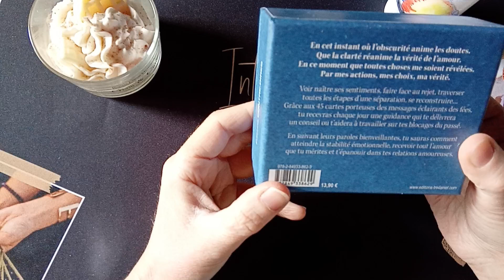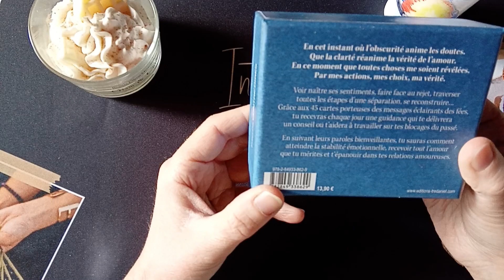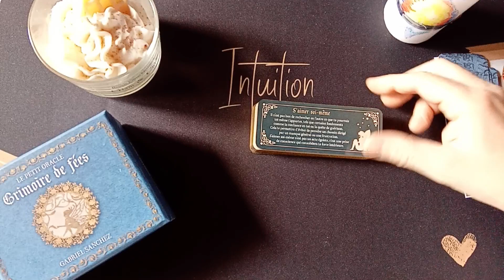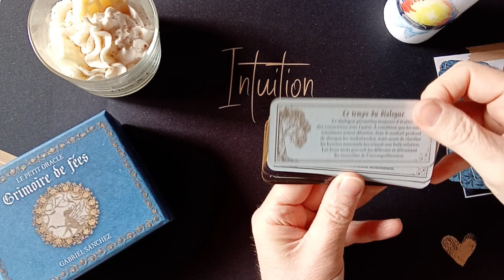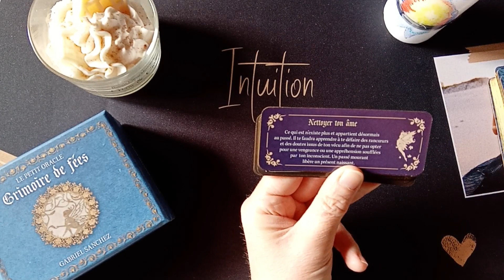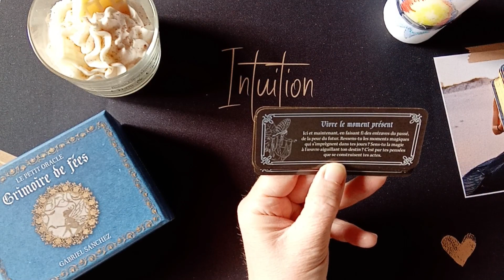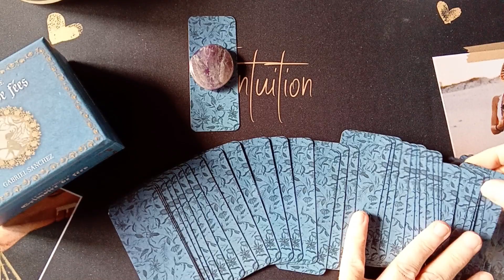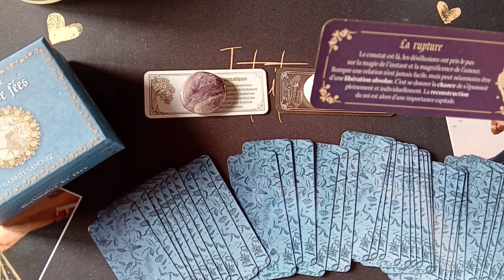Le petit Oracle Grimoire de fées🧚‍♂️🧚‍♀️🧚 de Gabriel Sanchez